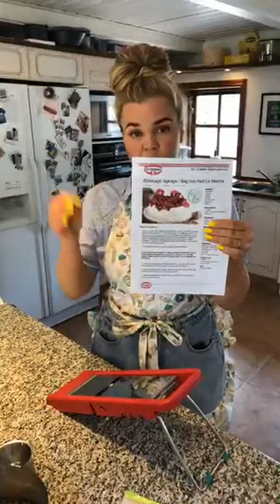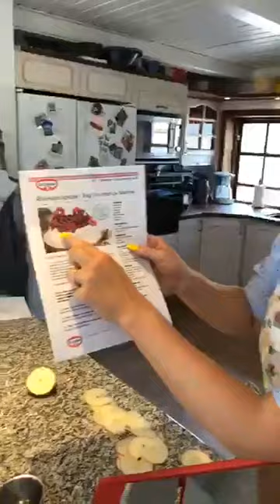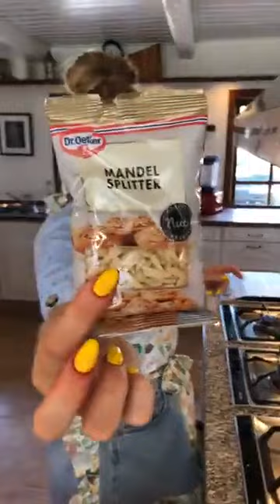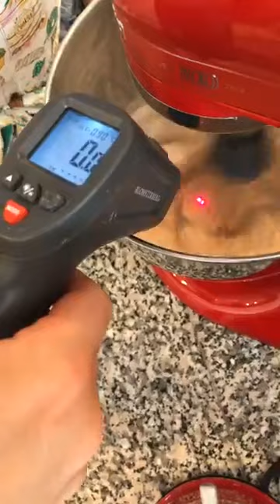Æblekage lagkage | Bag live med Liv Martine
En imponerende smuk lagkage inspireret af den "gammeldags æblekage". Lagkagen er bygget op af en makronbund med æblekompot og nougatcreme, toppet med røde æblechips og hindbær.

Se opskriften her og i vores opskriftsapp Kagerullen